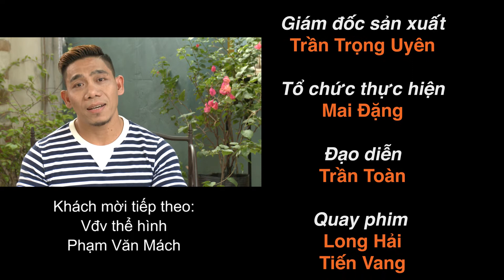MYKOLOR - MC ANH QUÂN | VẺ ĐẸP CUỘC SỐNG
Do nhãn hàng sơn MYKOLOR của Công ty 4 Oranges Co., Ltd đồng thực hiện

“Vẻ đẹp cuộc sống” là những câu chuyện xoay quanh về vẻ đẹp từ không gian sống của những nhân vật nổi tiếng đang có sự quan tâm lớn của cộng đồng. Họ là Ca sĩ, Diễn viên, MC, Hoa Hậu, Người mẫu, Nhạc sĩ, Danh thủ, Doanh nhân, Giáo sư, Tiến sỹ… Với không gian sống đẹp đó, đã mang đến cho họ những giá trị văn hoá, nghệ thuật, giá trị nhân văn… Nơi đó họ được thoải mái thư thả sau một ngày làm việc. Nơi bắt đầu cho một ý tưởng, khơi gợi cho bước đường thành công. Xin mời Quý vị hãy cùng xem và nghe những chia sẻ của họ nhé!